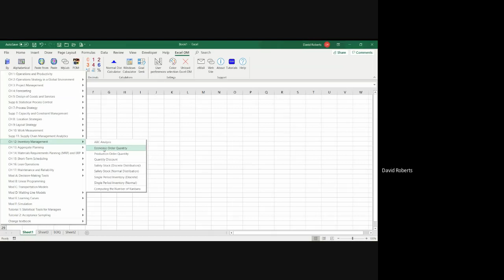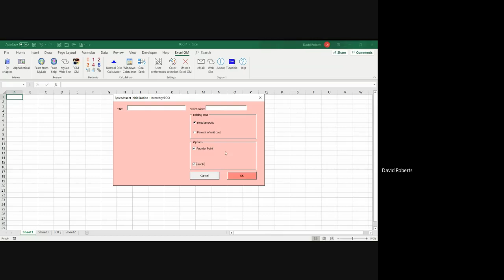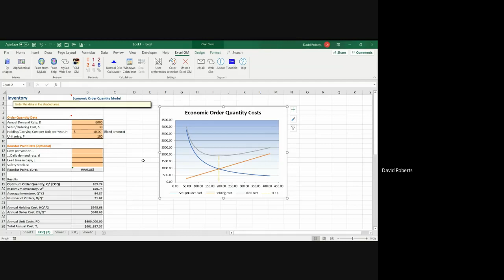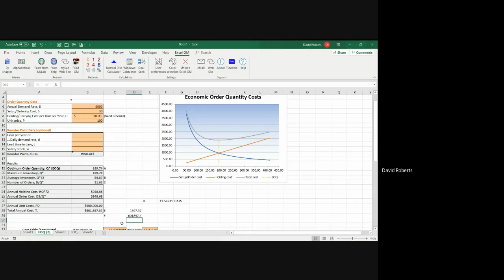Chapter 12 Problem 12